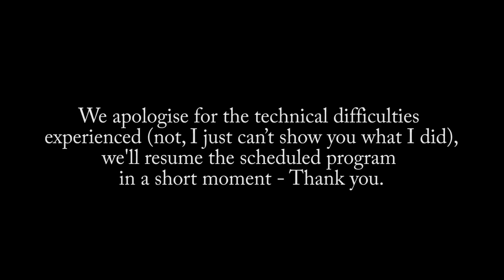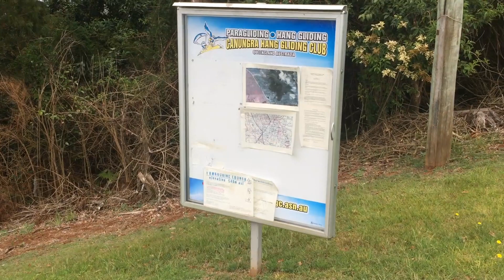Mountain Run on the 2015 BMW K1600 GT Sport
Join RM K & Chris on an early morning ride into the Gold Coast
Hinterland upon our trusty steeds (BMW K1600 GT Sport & BMW R1200 GS
Adventure) - enjoy...